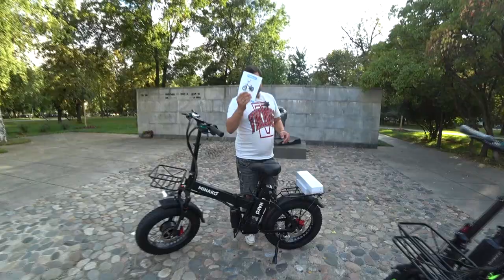Электровелосипед Minako f10 Dual сравнение с Minako f11 Dual оба полноприводные